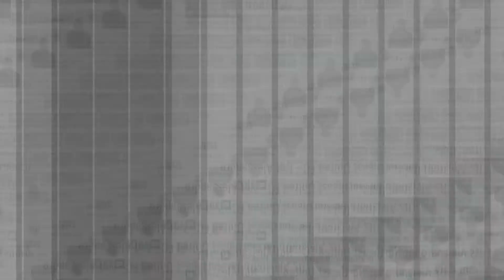Colado,Juan Mera Northeast United Team এ |Northeast United এর Head Coach Alessandro Mendenez